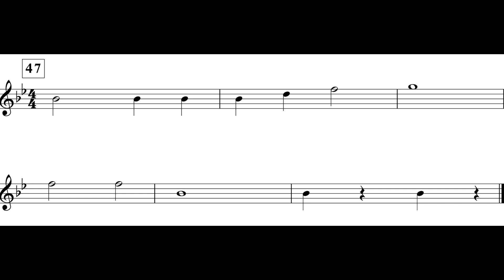Gallant March (Outro) *IV* Fl. I